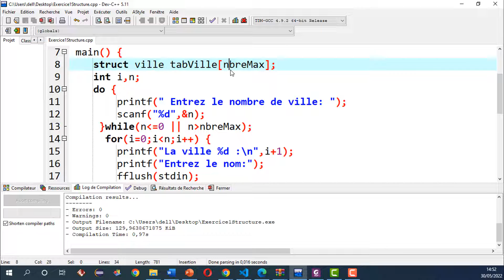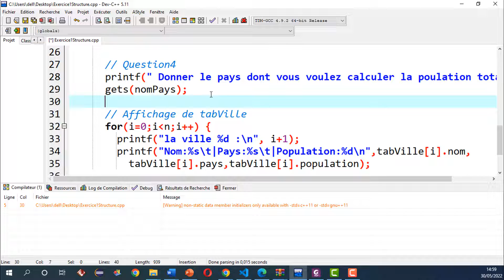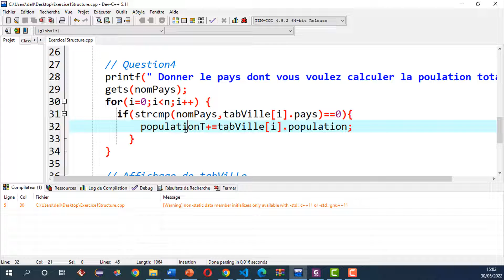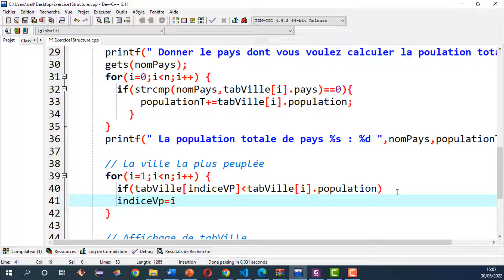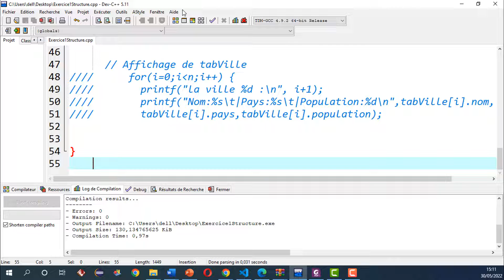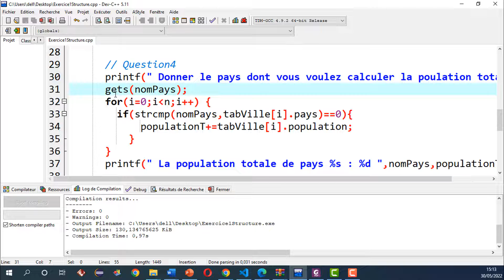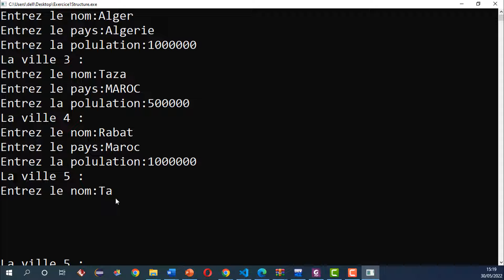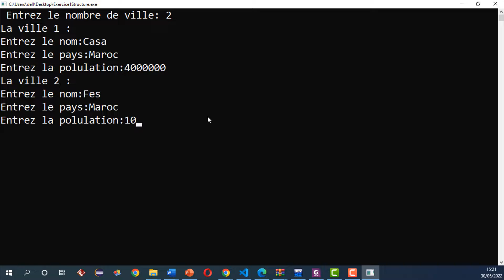Les structures: Exercice 1 (2/2)- Langage C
Dans cet exercice je t'invite à  à résoudre un exercice d'application sur les les enregistrement ou bien les structures en langage C
On  on va appliquer quelques notions de bases de  sur un exemple tes basique et à la fois très important.
Enoncé de l'exercice
Une ville a un nom, une population (nombre d’habitants) et appartient à un pays.
Ecrie un programme permettant de :1) Déclarer la structure Ville;2) Déclarer un tableau de villes;3) Demander à l’utilisateur de remplir le tableau de  n villes (n représente le nombre de villes d’un pays qui doit être supérieur à 0 et ne peut pas dépasser la taille maximale du tableau);4) Afficher la population totale d’un pays dont le nom est donné par l’utilisateur ;5) Afficher la ville la plus peuplée.